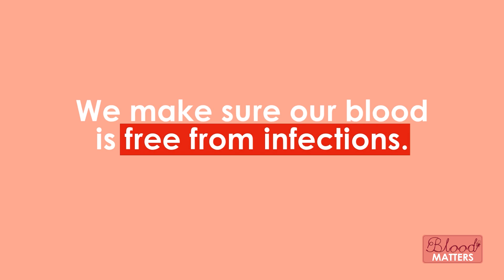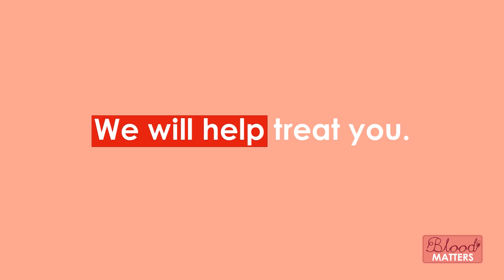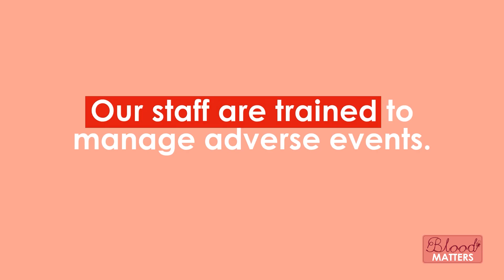Blood Matters Podcast | Who Is a Donor Anyway? The Truth About Blood Donation with Debbie Porter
Welcome to the BloodMatters Podcast — powered by SANBS.
Episode 2 – Who Is a Donor Anyway?

In this episode, host Lulama Qabaka sits down with Debbie Porter, SANBS Zone Donor Manager, to unpack what it truly means to be a donor — from donation criteria and the importance of honesty to why you'll always be somebody's type!

🩸 What we cover:
00:00 Intro
01:15 Who can donate blood?
03:30 The honesty rule — why honesty keeps patients safe
06:40 Blood types explained — you'll always be somebody's type
09:45 Why voluntary donation matters
12:30 Common myths and donor truths
16:50 How your one donation saves up to three lives
19:10 Wrap-up + call to action

💬 Join the conversation: @theSANBS